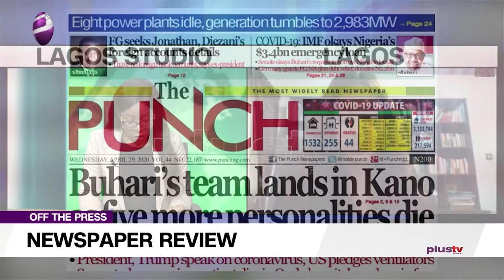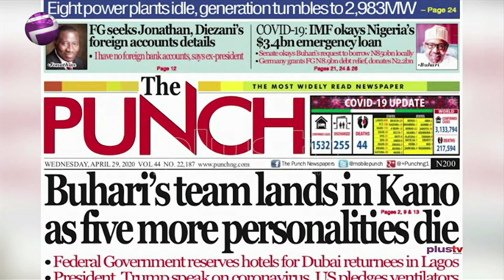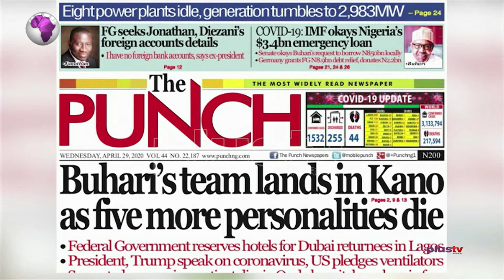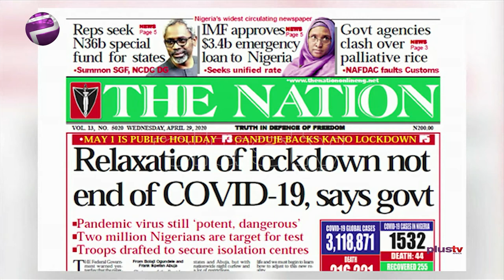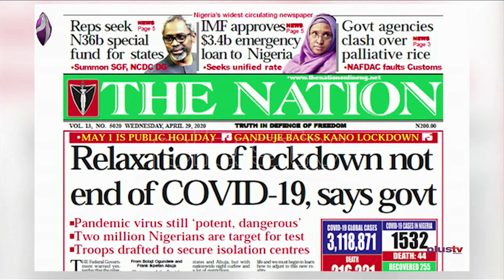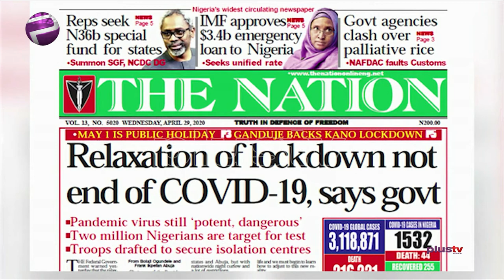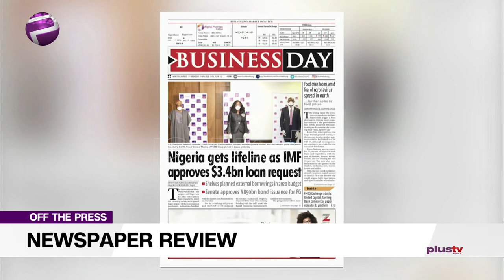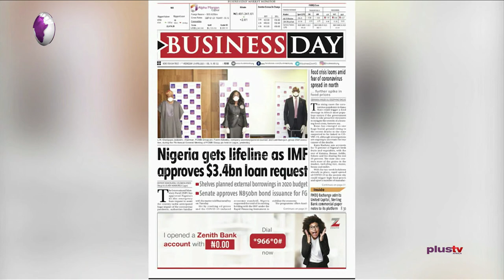Fayemi Cuts Government Appointees By 50%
Ify Oji, Policy Analyst joined Felicity Ezewuike to review the biggest stories in Newspapers today.